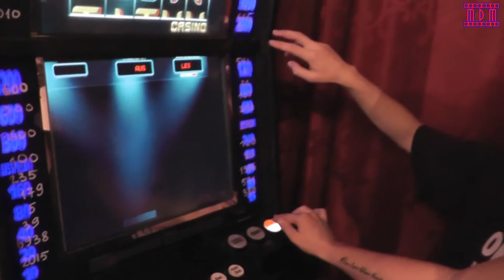Quest Room Berlin - Casino - Denken, Dollars und Dramatik - Entkommen aus dem Live Escape Room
Hi zusammen!

Wieder waren mein Schatz und ich, dieses Mal sogar mit tatkräftiger Unterstützung, erneut im Quest Room in Berlin.
Da wir das Leichenhaus und das Geheimzimmer schon abgehakt haben, folgt nun die Flucht aus dem Casino! Viele Rätsel und viel Verwirrung, aber seht doch einfach selbst!

Wir können einen Besuch im Quest Room Berlin wirklich nur sehr empfehlen! Mit viel Liebe und Hingabe wurde hier eine Reihe von Räumen eingerichtet wie sie wohl in Deutschland einmalig sind!